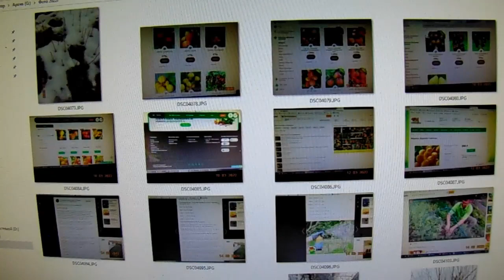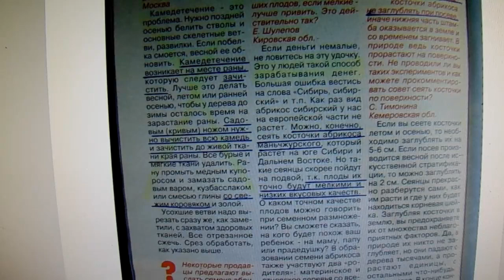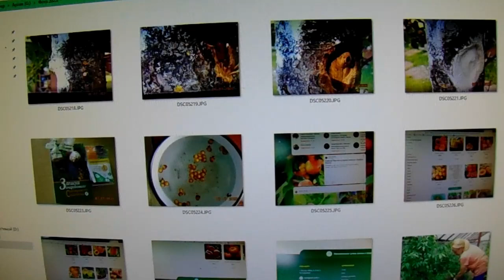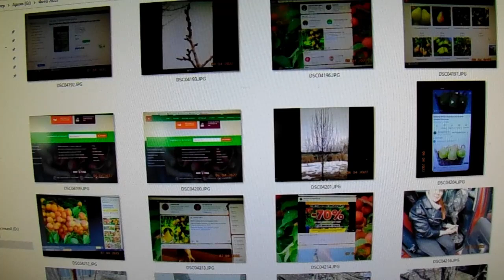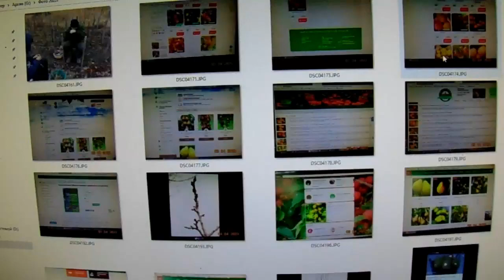Диалог Железова В. с будущей звездой садоводства Запада.